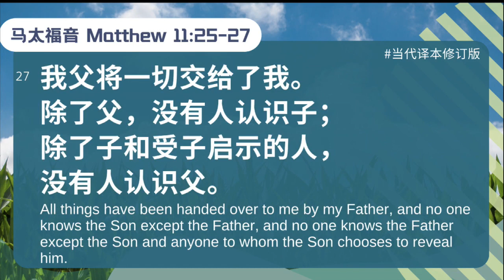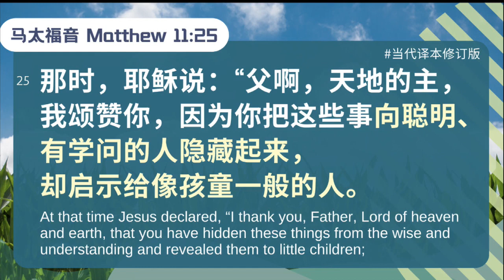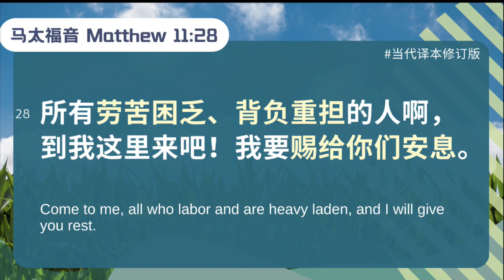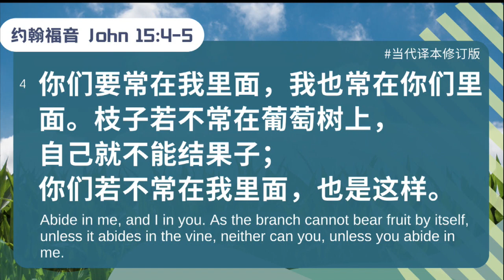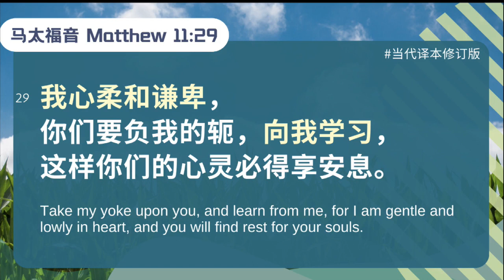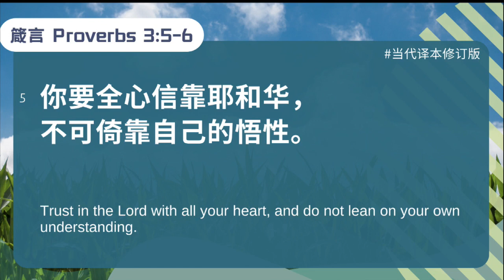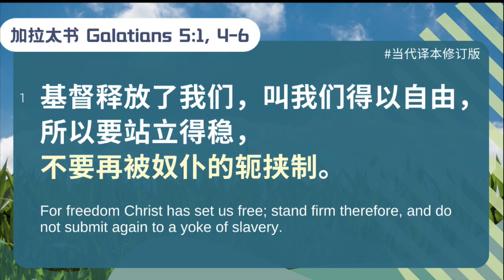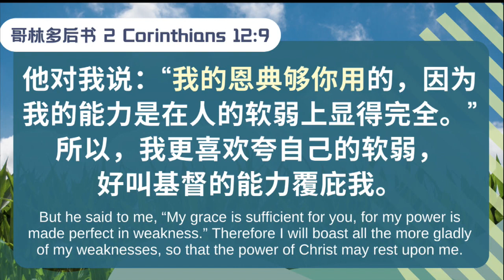18 February 2024 | 生命泉教会 | 【重新对焦】生命系列 (5) · 谦卑与安息｜陈涌川传道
🙌🏻 欢迎新朋友！请与我们联系, 让我们更多认识你。我们将有同工为你祝福祷告，向你推荐合适的小组。

【更多了解我们】
Riverlife Church 生命泉教会
Facebook 脸书：

 / riverlifechu.  .

Facebook 脸书：

 / rlcchinese

Licensing covered as follows:
CCLI Streaming Plus Licence No. 1637114
CCLI Music Reproduction Licence No. 618214